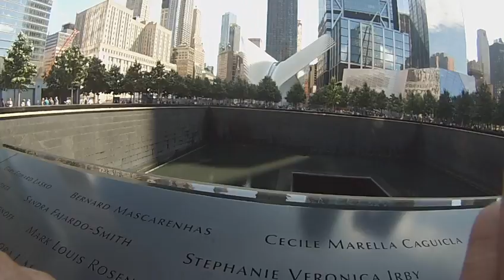USA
New York